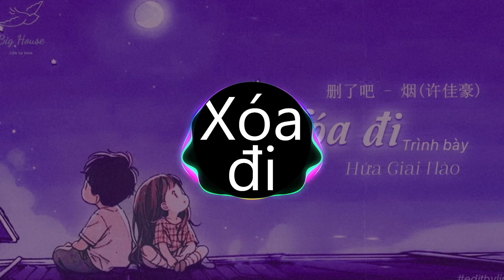Xóa đi - Yên ( Hứa Giai Hào) | 删了吧 - 烟(许佳豪)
✅ Lyrics: